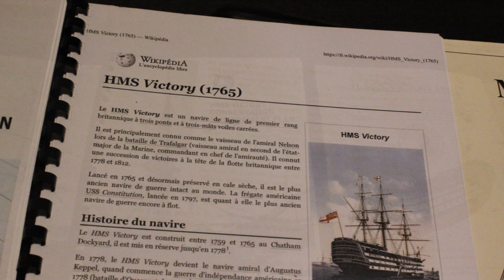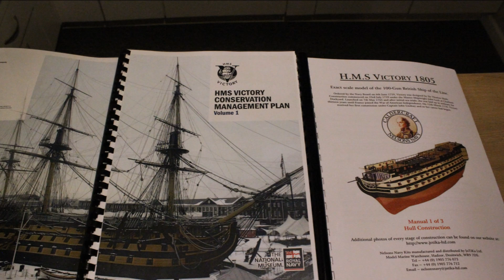HMS. Victory Ed. Lim. Tips & Tricks (22)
Je dois espacer mes séances de ponçage à l'extérieur cause pluie. J'ai donc décidé, après avoir construit en entier mes dix premiers canons figure 306 de sortir les 144 autres pièces 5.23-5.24 des planches. Un conseil : garder les restes de bois en acajou et demander à Madame de ne pas vider la poubelle avant de vous réveiller, on sait jamais... Le pire serait de retrouver une pièce égarée dans le sac de son aspirateur ! Un petit bricolage avec une boite à chaussures et quelques cloisons balsa ou même carton pour ranger, un modéliste c'est aussi un enfant qui s'amuse. Une planche de travail ? Du bois et un emballage cartonné de biscottes . Faut les aimer. La première photo montre la pièce 5.28 directement découpée à la scie du Japon. Je vais plus me répéter, si vous voulez gréer ce navire ainsi que pour avoir d'autres connaissances sur l'ensemble de la construction une SEULE référence, Encyclopédie Navale des Modèles Réduits de Wolfram zu Mondfeld 20x27cm, nombreux dessins et photos, en occasion sur le net, vous n'imaginez pas ce que cette Encyclopédie de 350 pages peut vous apporter comme connaissances et rêvasseries ! Quant aux généralités indispensables, Wikipédia me semble tout indiqué. Et même parfait quand vos invités vous demanderont : C'est quoi ça ? P.S : les deux dernières photos proviennent de Occre Vidéos captures inversées présentant mieux le dessus de la poupe, on en reparlera en attendant les miennes et le beau temps. Canonniers à vos postes. Ah j'oubliais, je vous montre ici seulement 58 "affûts" destiné à la pièce 5.30 mais ce vaisseau possède 104 canons ! Musique : Piano Luz Casal  Piensa en mi. Spanish, of course  -)